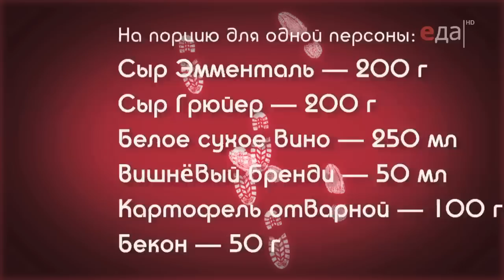Фондю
Кастрюля в ухе, или безумный Балаханов. Рецепты на сайте